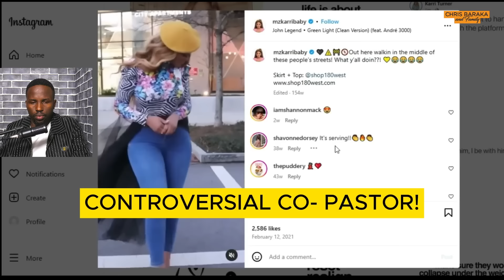PROPHET LOVY ELIAS & JAMAL BRAYANT EXPOSED! CELESTIAL PROPHETESS CALLS THEM OUT!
link to the video prophecy.

SHOCKING! I REPENT AND CONFESS -  PROPHET LOVY ELIAS OPENS UP  ABOUT THE EXPOSE!!

SHOCKING: SEE PASTOR EZEKIEL PROPHECY!! IS THIS WHAT'S HAPPENING TO ERIC OMONDI?

THEE PLUTO SHOW ND OTHERS MAKING MONEY, WHILE SOMEONE IS CRYING MR.TEE ND PITSON TAKE ON LOYALTY TEST

PITSON REVEALS SOMETHING ABOUT SIZE 8 THAT MANY DONT KNOW AND 3 TIPS FOR CREATING A HIT SONG.